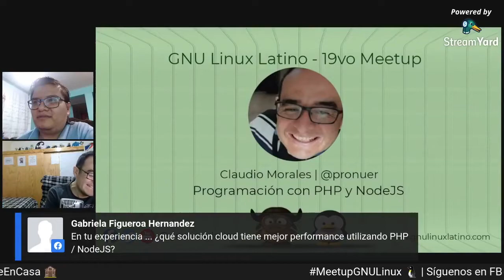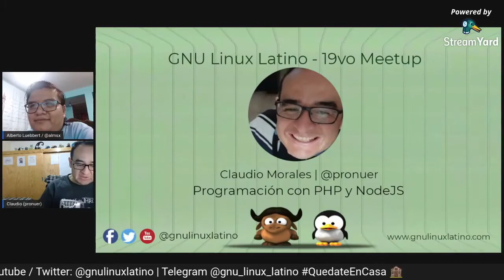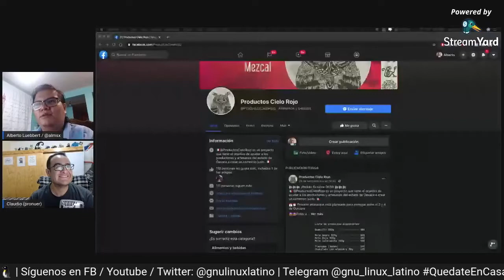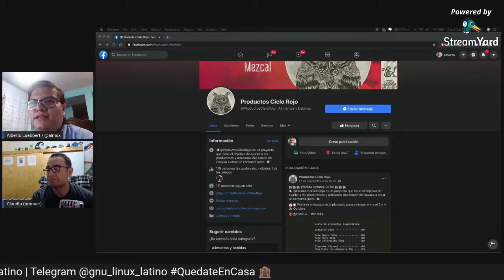Programación con PHP y NodeJS - 19vo Meetup GNU Linux Latino / Claudio Morales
Claudio Morales (a.k.a @pronuer) visito esta noche el estudio de GNU Linux Latino para platicarnos sobre Programación de Proyectos con PHP y NodeJS.